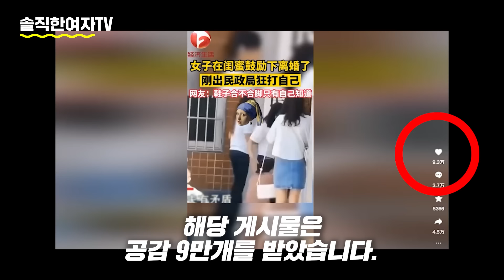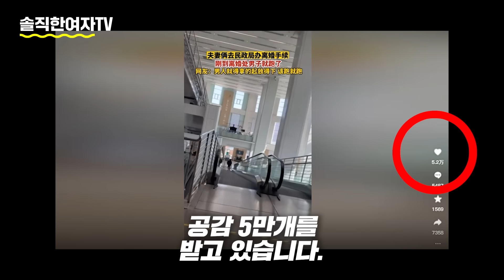중국반응ㅣ패배를 인정한 중국 여성들이 SNS에서 하고 있는 X친 행동들 ㄷㄷ